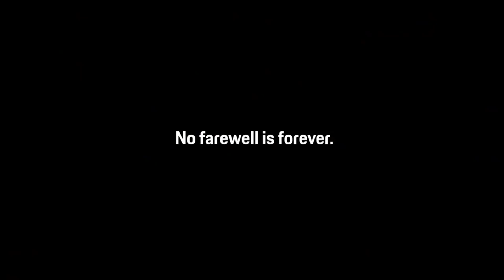Porsche RETURNS to Le Mans -- OFFICIAL